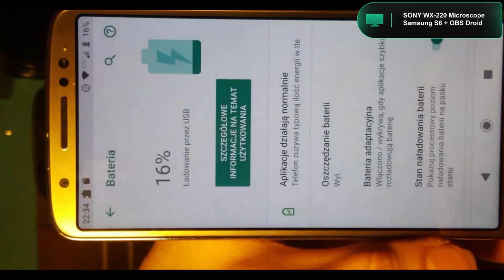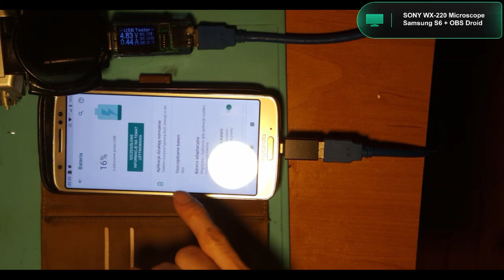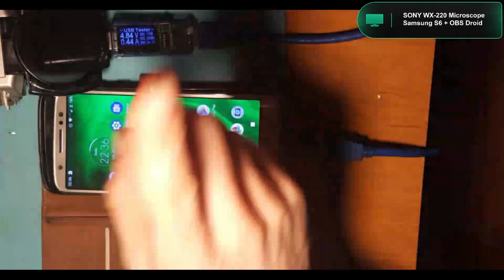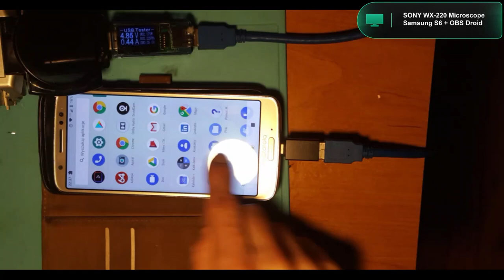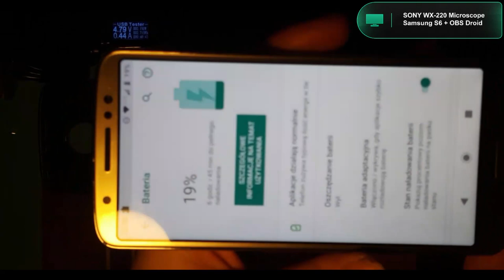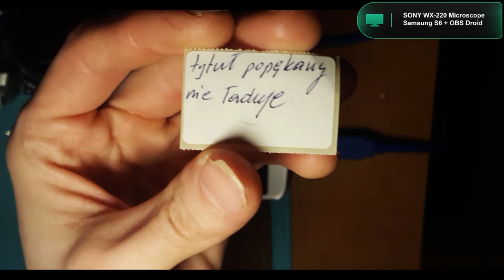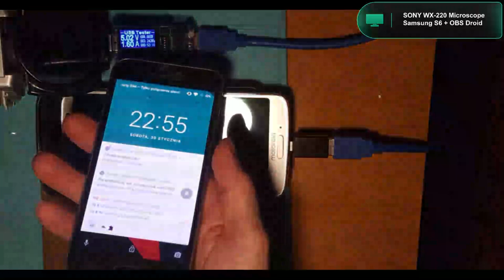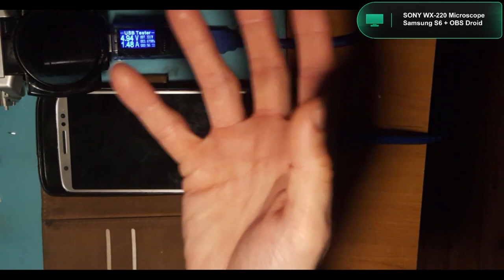Motorola Moto G6 z Lombardu za 50PLN - Naprawiona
Karta pamieci 32GB:

XT1925-5 (Europa, DS, 3 + 32 GB)
XT1925-5 (Europa, DS, 4 + 64 GB)

Jeżeli chodzi o NFC to wersje europejskie obsługują NFC...uff :)

Czasami sam się sobie dziwie i myślę...jak takiemu idiocie udało się to naprawić. Nie kumam tego...ale coś mi podpowiadało wewnętrznie co mam robić :)

Co tu dużo pisać...na początku były rozkminy, ze to głownie gniazdo USB C jest uszkodzone...potem ,ze bateria może być walnięta. A tak naprawdę to było coś całkiem innego. Jak widać na filmiku...telefon zaliczył niezłego dzwona kolo gniazda USB. I ten dzwon prawdopodobnie uszkodził jakiś układ...prawdopodobnie chargera lub cos innego...np jakąś diodę lub bezpiecznik .

Co zrobiłem ? Zrobiłem typowe proste polskie druciarstwo :) Czyli zwykły mostek. I po tym zabiegu telefon ożył jak nowy. Szarpie teraz prąd jak reksio szynkę :)

Ogólnie to zastanawiam sie nad filmikami o aplikacjach na androida. Jest kilka ciekawych kwestii do obgadania i pokazania wam. To tyle z przekazu...miłej soboty...:)